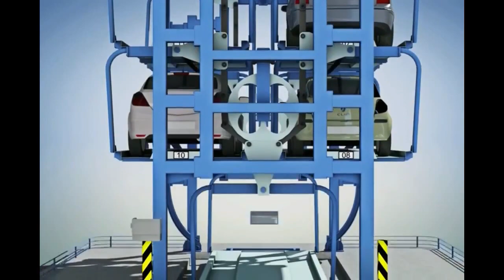Rotary Carousel Parking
The perfect solution to park the maximum number of cars in the least amount of space.
Our carousel design enables you to park either 7,8,10, or 12 vehicles in the space of only 2. There is no need for a parking attendant, just insert the key and press your parking space number and the pallet will rotate either clockwise or counter clockwise. It will automatically sense which way to rotate by space number.